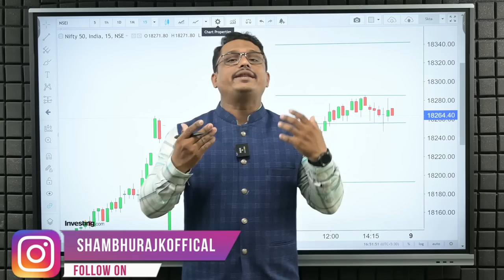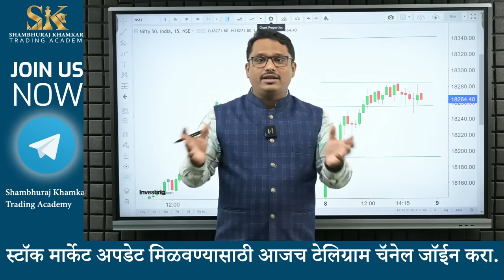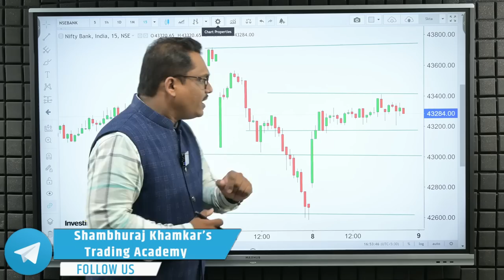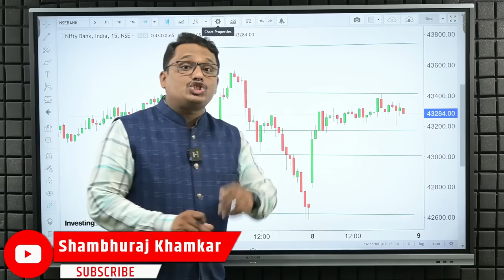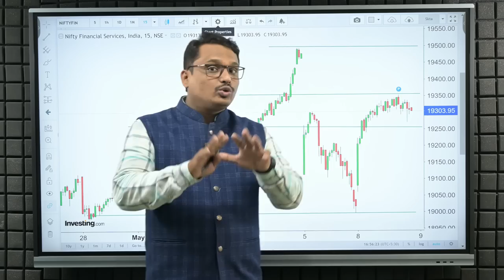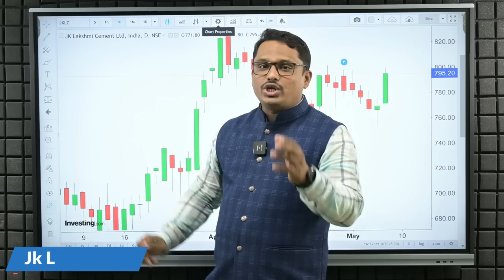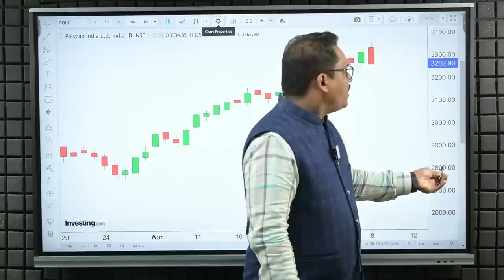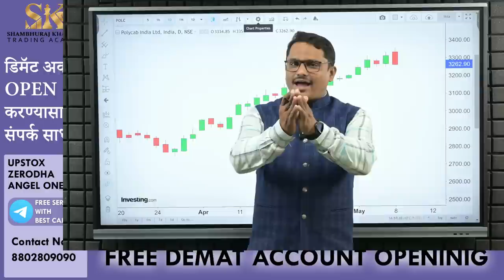Trade for Tomorrow |उद्या मार्केट दिशादर्शक की दिशाहीन.Nifty Banknifty |Shambhuraj Khamkar